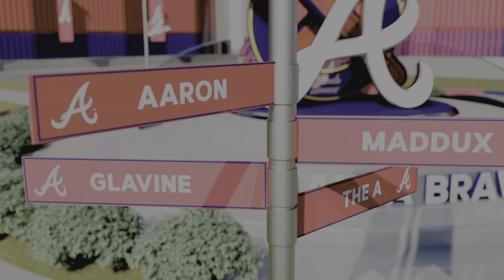Interleague Sweep, Perfect Opening Week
The Braves go for the sweep against the Blue Jays, completing their perfect Opening Week